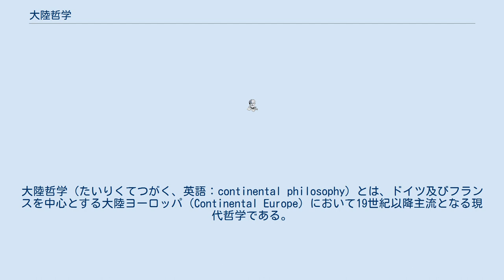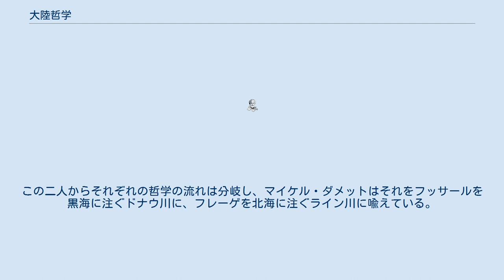大陸哲学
大陸哲学（たいりくてつがく、英語：continental philosophy）とは、ドイツ及びフランスを中心とする大陸ヨーロッパ（Continental Europe）において19世紀以降主流となる現代哲学である。
イギリスやアメリカを初めとする英語圏において19世紀後半から20世紀以降主流となる分析哲学に比較して呼称される。
 大陸哲学と言ってもはっきりと（例えば地理的ないし定義的に）英米の哲学と区切られるものではなく、あくまで緩い区切りである。
現に英米にも大陸哲学的な手法や研究をしている哲学者はいるし、逆もまた然りである。
例えばイギリスやアメリカに留学して分析哲学を学び、独自の分析哲学を展開するパスカル・アンジェルや数理哲学のジャン・カヴァイエスがそうであるし、アメリカではリチャード・ローティーやスタンリー・カヴェルが大陸寄りの哲学を展開している。
また、分析哲学のルーツと言われるゴットロープ・フレーゲの他、ルドルフ・カルナップ、ルートヴィヒ・ウィトゲンシュタインなど20世紀前半の分析哲学の代表的哲学者は、いずれもドイツ語圏の生まれである。
 また、必ずしもそうであるとは言いきれないが、大陸哲学は文系寄り、文学志向の手法をとるものとしてイメージされることが多く、比較的イギリスやアメリカの論理や言語の分析ようなアプローチ方法をとり、比較的理系寄りの問題を扱うことの多い分析哲学とは趣きを異にしている。
また、ソーカル事件のように、英米の哲学者が大陸哲学側の用語や論理の曖昧さ、いい加減さを攻撃し、大陸哲学側がそれに反発するなど、時として両者は対立的で、場合によっては悪意ある偏見・ステレオタイプさえある。
その一方で、両者の和解、統合を目指す哲学者もいる。
 大陸哲学は、ドイツ観念論やヘーゲル学派の影響が強い。
大陸哲学の代表的な手法としては解釈学、現象学、実存主義、構造主義などが挙げられる。
 両哲学の特徴の対比の例は参考文献にも挙げている『Continental Philosophy』に豊富である。
例えば、ジョン・ステュアート・ミルにおけるジェレミ・ベンサムとサミュエル・テイラー・コールリッジの評価、アルフレッド・エイヤーとジョルジュ・バタイユのすれ違い、チャールズ・パーシー・スノーの「二つの文化」論などなど。
 サイモン・クリッチリーによれば、大陸哲学と分析哲学の分岐地点は二つあるとされている。
一つはイマヌエル・カントの哲学に対する二通りの反応と評価であり、英米哲学は『純粋理性批判』の成功した認識論に、大陸哲学は『判断力批判』の「実践」にそれぞれ強い関心を持った。
もう一つはブレンターノらの心理主義に対する二人の哲学者の異なった反応である。
一人はエトムント・フッサール、もう一人はフレーゲである。
この二人からそれぞれの哲学の流れは分岐し、マイケル・ダメットはそれをフッサールを黒海に注ぐドナウ川に、フレーゲを北海に注ぐライン川に喩えている。